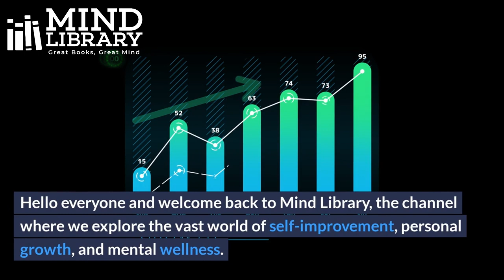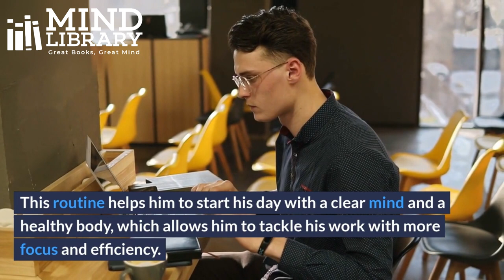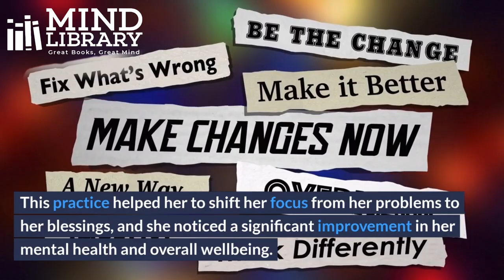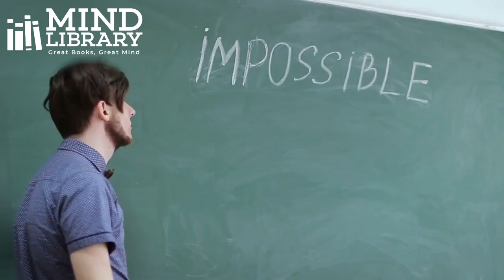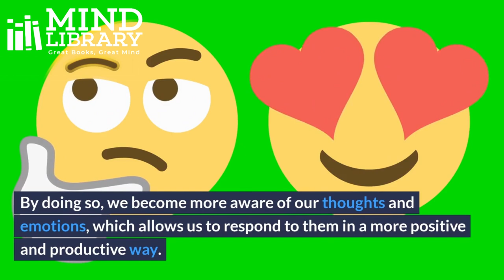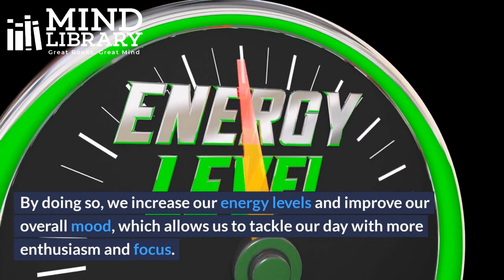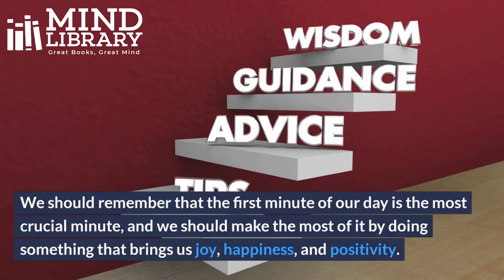The First Minute: How to Start Conversations That Get Results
In this video, we discuss "The First Minute" by Chris Fenning, a book that offers valuable insights and strategies for transforming our mornings and leading a more productive life. We cover six key chapters from the book, including the importance of gratitude, setting intentions, visualization, mindfulness, movement, and more. By following the tips and strategies outlined in this book, we can make the most of our mornings and maximize our productivity. If you're interested in personal growth and self-improvement, then this video is for you.